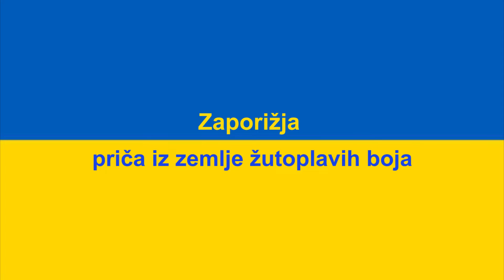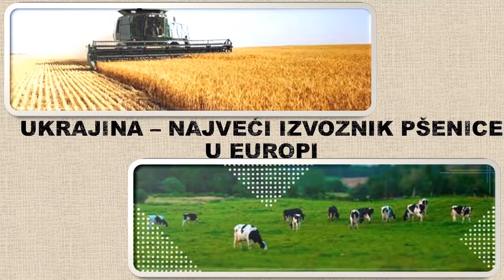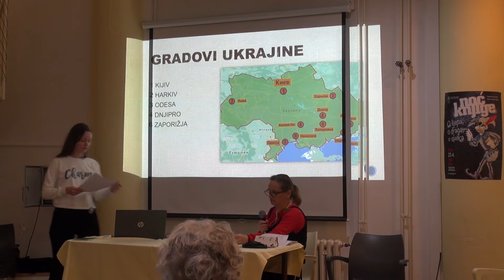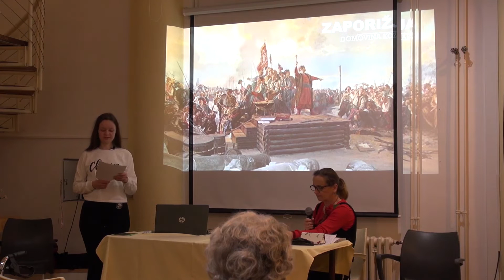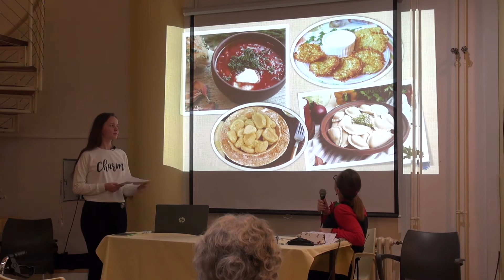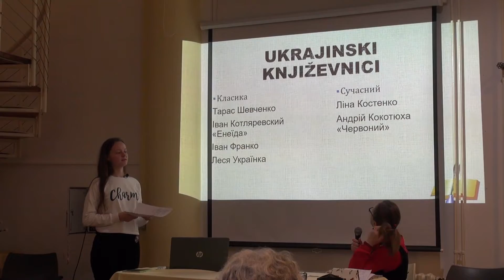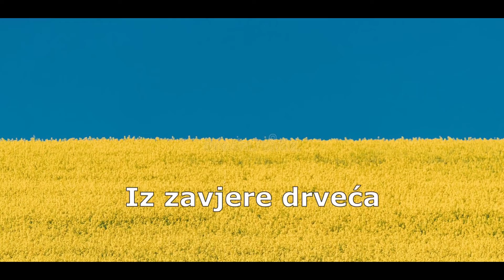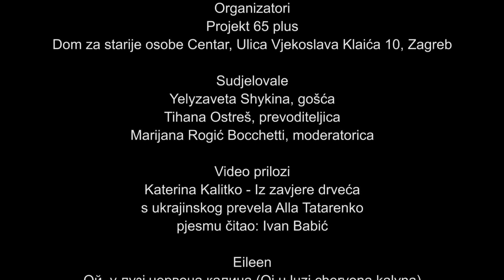Zaporižja – priča iz zemlje žutoplavih boja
Yelyzaveta Shykina, studentica iz Ukrajine, priča o svojoj domovini, s
posebnim osvrtom na rodni grad Zaporizhzhia (Zaporižja). Uz projekciju
slika približit će kulturu i povijest zemlje o kojoj se u zadnje vrijeme
puno govori, ali vjerojatno jako malo zna. Tijekom priče o Ukrajini
čitat će se i pjesme iz poetske zbirke Zavjera drveća poznate ukrajinske
autorice Katerine Kalitko. Kako bi korisnici Doma imali priliku čuti
izvorne ukrajinske stihove, poezija će se čitati u originalu te nakon
toga na hrvatskom jeziku. Program se provodi u okviru projekta Knjižnica
grada Zagreba "65 plus" namijenjenog osobama treće životne dobi.
Sudionici : Yelyzaveta Shykina, korisnici Doma za starije osobe Centar,
Tihana Ostreš (prevoditeljica)